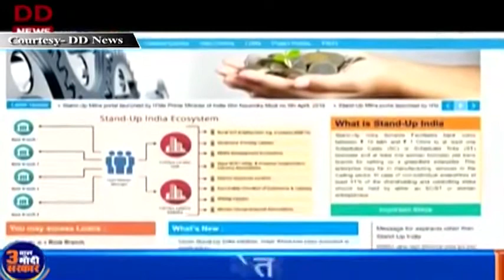3YearsOfGovt: 'गांवों और गरीबों का सशक्तिकरण'